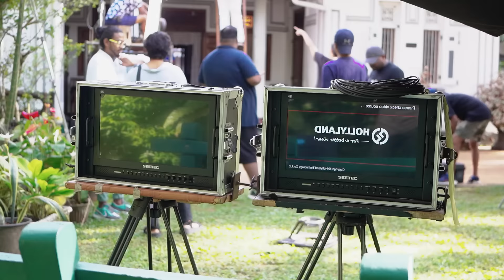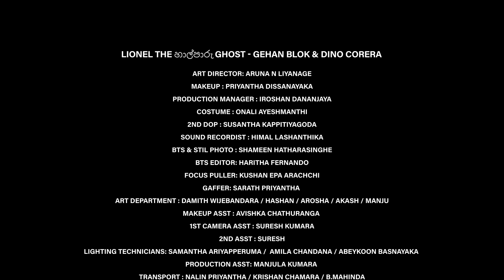Lionel the හාල්පාරු Ghost - Behind the Scenes - Gehan Blok & Dino Corera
An exclusive sneak peak into the behind the scenes of "Lionel the හාල්පාරු Ghost" by Blok & Dino. A big thank you to our fantastic support cast, crew and post production team for helping us pull this off!

Created by Blok & Dino

Written & Directed by: Gehan Blok & Dino Corera
Additional Direction by Mohamed Fayad
Line Producer: Iroshan Dananjaya
Director of Photography : Srinika Liyanage
Editor: Andrew Sean
Colorist: Ananda Bandara | Best Pictures
Sound Edit and Score: Andrew Sean
Sound Mixing and Mastering:Pasan Liyanage @ RedFox
VFX: Sumuditha Krisanka
Art Director: Aruna N Liyanage
Makeup : Priyantha Dissanayaka
Production Manager : Iroshan Dananjaya
Costume : Onali Ayeshmanthi
2nd DOP : Susantha Kappitiyagoda
Sound Recordist : Himal Lashanthika
BTS & Stil Photo : Shameen Hatharasinghe
BTS Editor: Haritha Fernando
Focus Puller: Kushan Epa Arachchi
Gaffer: Sarath Priyantha

Art Department : Damith Wijebandara / Hashan / Arosha / Akash / Manju
Makeup Asst : Avishka Chathuranga

1st Camera Asst : Suresh Kumara
2nd Asst : Suresh
Lighting Technicians: Samantha Ariyapperuma /  Amila Chandana / Abeykoon Basnayaka
Production Asst: Manjula Kumara
Transport : Nalin Priyantha / Krishan Chamara / B.Mahinda

Light Equipment: Film Equipment Gallery
Camera Equipment:  Dimension X
Subtitles: Anton Loyton(Tamil) & Ovindu Atukorala(English and Sinhala)

Cast
Gehan Blok
Dino Corera
Karin Hatch
Shehan Wijemanna
Sanyumi imnadhi
Padma Mendis
Teena Karunathilaka
Thiwanka Don Ranasinghe
Champika Priyadharshana
Hansi Gamage
Milinda Randeniya
Kalpa maduranga
MaDu D Rathnayaka
Wasantha Vijithakumara
Udara Kohona
Sunil Silva
Jude Mendis
Disanayaka

Special Thanks
Rojith Weerasinghe